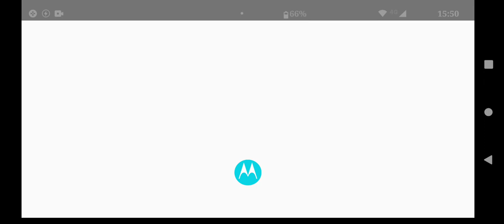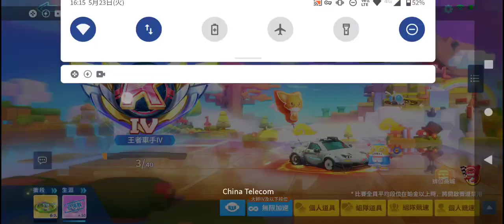Kart korea rank#2XRecorder_23052023_153735